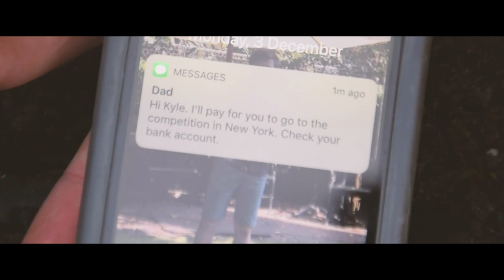The Last Dance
A short film created by the 2018/19 Employability group exploring the dangers associated with the underworld of drug dealing.